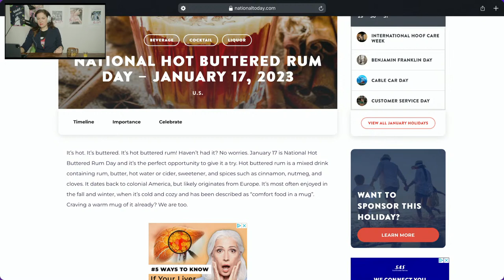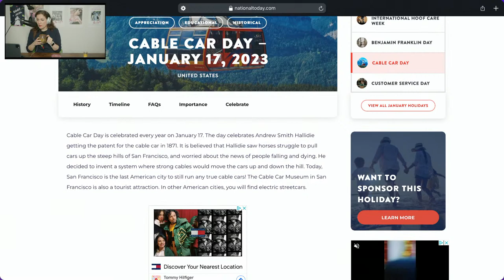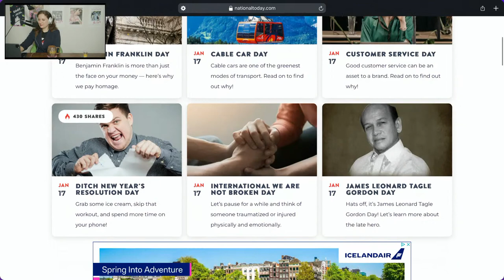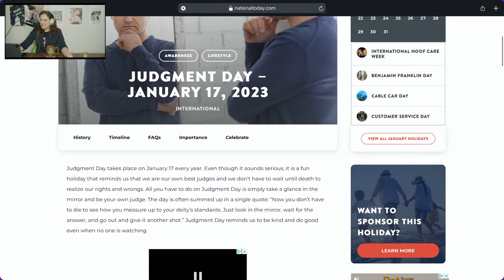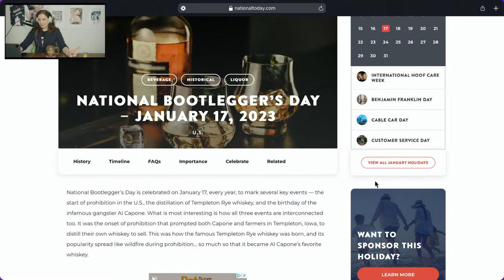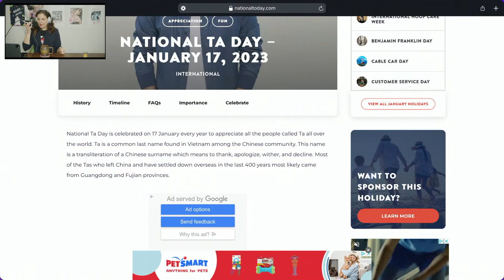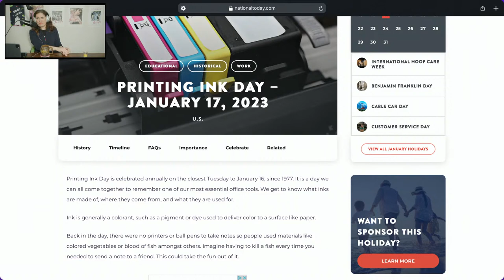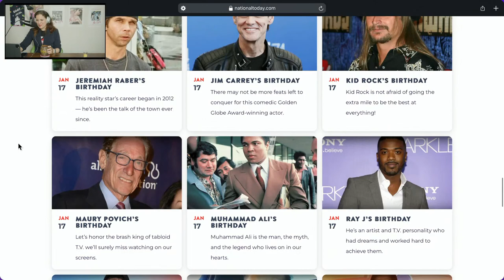The Holidays Podcast: National Hot Buttered Rum Day (Ep. 18)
It's warm and cozy and time for some rum. Well maybe not this early.

The Holidays Podcast

Host Kimberly DiPersia guides us through the National Holidays of the day in this new Daily Podcast from ENV. Tune in every morning throughout 2023 to see what weird holidays you should celebrate as well as the premiere of a new Holidays sketch by the makers of the hit comedy show, The Egos.

Starring Kimberly DiPersia, Jennifer Kalison & Morgan Elgarten

Sketches Written by Doug McDowell & Amanda Fisher